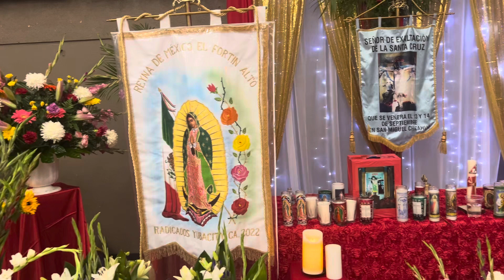Sr de Exaltación, virgen de Guadalupe y San Miguel Arcángel (Cloverdale California)